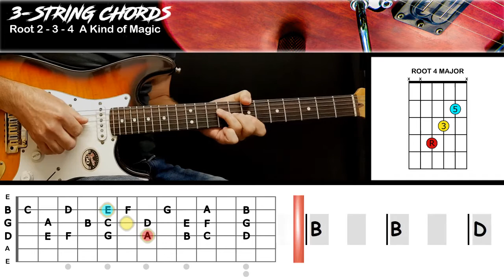A Kind Of Magic - Queen | GUITAR LESSON | 3 String Chords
Fun interactive songs with scrolling 3 string chord arrangements for guitar.
Try these chord approach ideas with a BandJamTrax video song.